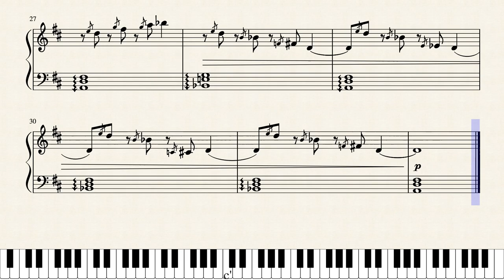In the Library - short work for solo piano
written Feb 2020

I've been trying to get back into writing music and was messing around and this happened.  Felt like uploading it to youtube too because musescore lets you so why not.